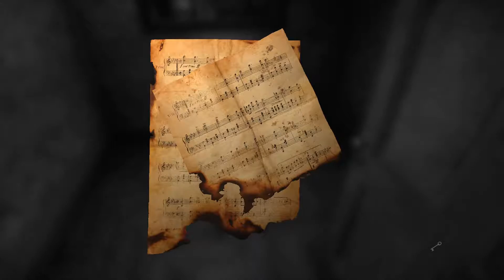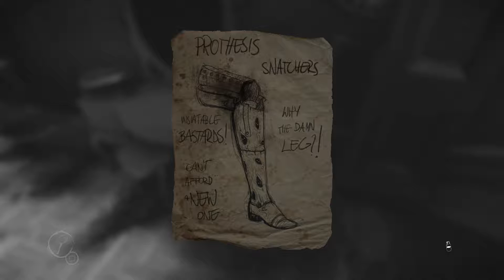Let's Scare Friday: Layers of Fear Part 2